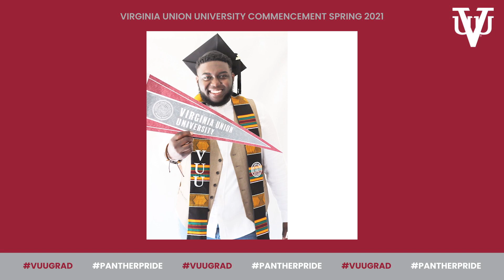Congratulations to the Class of 2021!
View VUU class of 2021 photos submitted by our graduating seniors.
Produced by: Jordan Blakes ‘23
Vocals: Travon Duncan ‘19, Mr. VUU 2018-19